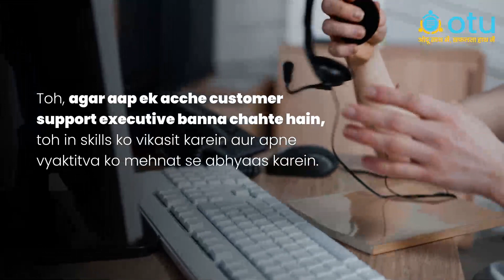Customer Support Banane Ke Liye Kya Skills Zaruri Hain?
OTUINDIA

Namaste! Aaj hum aapko batayenge ek acche customer support executive banne ke liye zaruri skills ke baare mein.

Customer support executive banne ke liye, sabse zaruri hai communication aur problem-solving skills.

Aapko sahi tareeke se communicate karna zaruri hai. Aapko customers ke sawaalon ko samajhna aur unhe samjhaane ki kshamta honi chahiye.

Aapko dhairya aur sahanubhuti ka hona zaruri hai. Aapko customers ke saath samvedansheeli se vyavhar karna chahiye aur unki samasyaon ko samajhna zaruri hai.

Aapko apne product ya service ke baare mein gahra gyaan hona zaruri hai. Aapko customers ke sawaalon ka jawab sahi tareeke se dena chahiye.

Aapko acche se sunne ki kshamta honi chahiye. Aapko customers ke baat ko dhyaan se sunna aur unki zaroorat ko samajhna zaruri hai.

Aapko apne kaam ko prabandhit karna zaruri hai. Aapko samay par jawaab dena aur ek saath kai customers ke sawaalon ka samadhan karne ki kshamta honi chahiye.

Aapko samasyaon ko suljhane ki kshamta honi chahiye. Aapko flexible hona aur jaldi tareeke se samadhan dhundhna zaruri hai.

Aapko ek sakaratmak ravaiya rakhna zaruri hai. Aapko customers ke saath achhe se vyavhar karna aur unhe santusht karne ke liye prayaas karna chahiye.

Toh, agar aap ek acche customer support executive banna chahte hain, toh in skills ko vikasit karein aur apne vyaktitva ko mehnat se abhyaas karein.